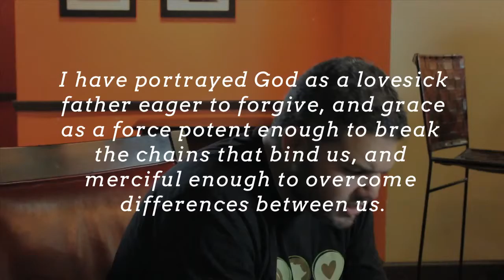Grace : License to Sin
"Redefined" is an incredible book written by Kenneth Ortiz. This video is an overview of one chapter from the book. Throughout the book Kenneth covers and expands upon the truth about the imputation of Christ's righteousness; and challenges us to embrace the truth that God chooses to see His children as perfectly innocent, spiritually clean, and righteous!

In this video Kenneth answers the frequent challenge from some people who read his view on scripture. Some times people say, "If I am seen as righteous, no matter what I do, then why should I obey God's commands?" Some assert that preaching "too much grace" leads many people to sin. In this video, Kenneth makes it clear that grace is not a license to sin, but something much, much bigger than that.